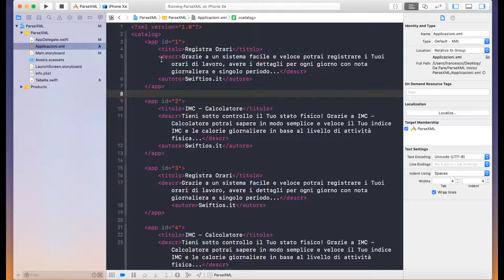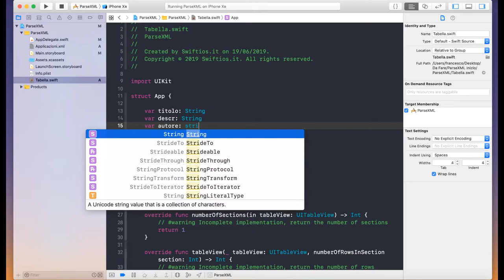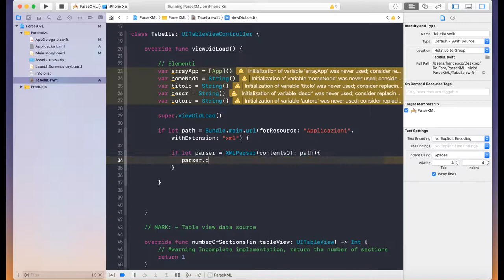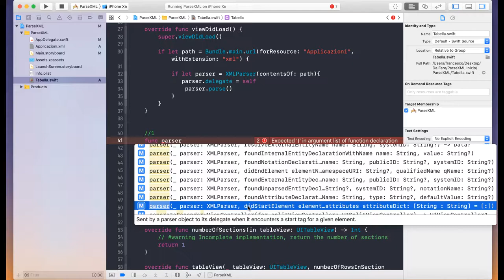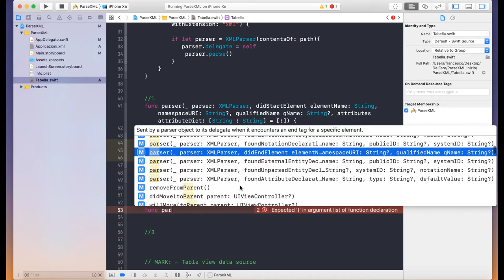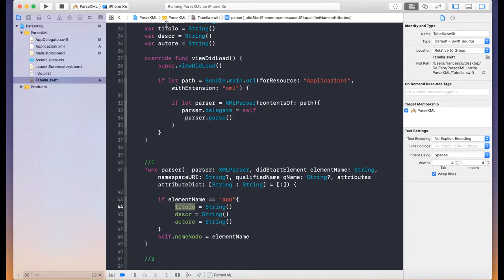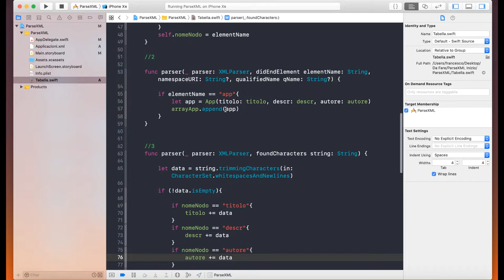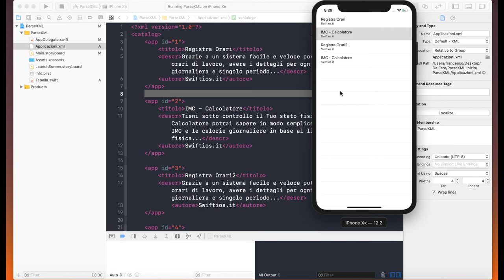16 - ParseXML Locale - Swift e IOS | Italiano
In questo Tutorial vedremo come selezione e decodificare un file in forma XML presente all'interno della applicazione. Tramite la classe ParseXML recupereremo i dati in esso contenuto visualizzandoli successivamente in una TableView.

In this tutorial we will see how to select and decode a file in XML form present within the application. Through the ParseXML class we will retrieve the data it contains and then display them in a TableView.